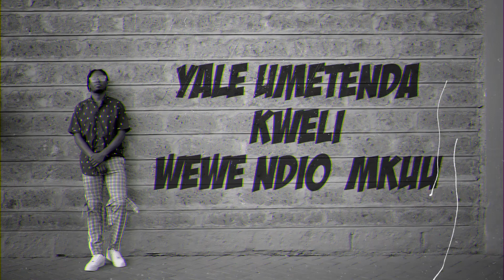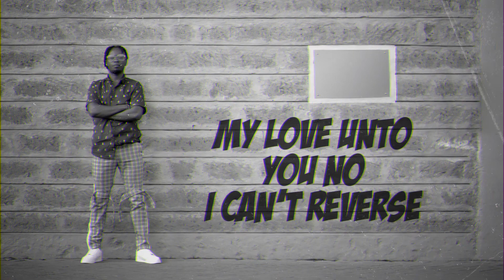Iam ocampo - wewe Ndio God Official video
He remains to be God
No matter what situation
We find ourselves in

Anabaki kuwa Tops !!